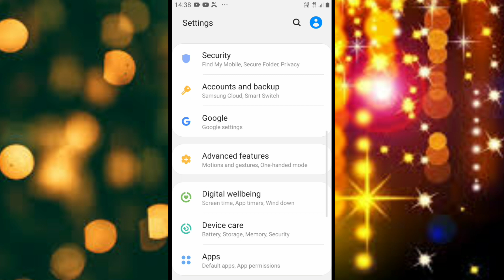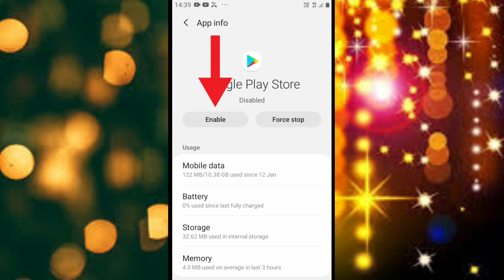Play Store download kaise kare(2022) Play Store download kaise karte hai 2022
dosto may  aap logo ko is video may ahi  bataya hu Play Store download kaise kare(2022) Play Store download kaise karte hai 2022 | download play Store|

samera roy trip